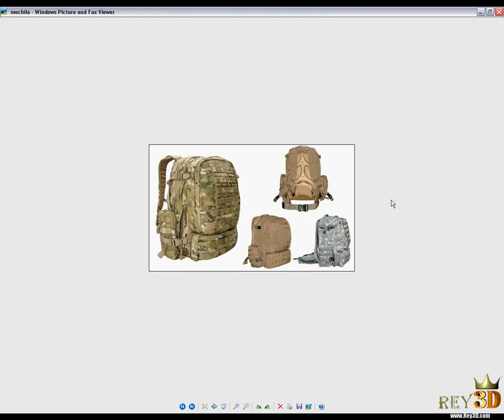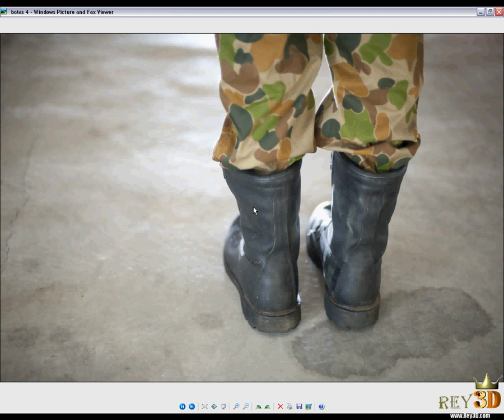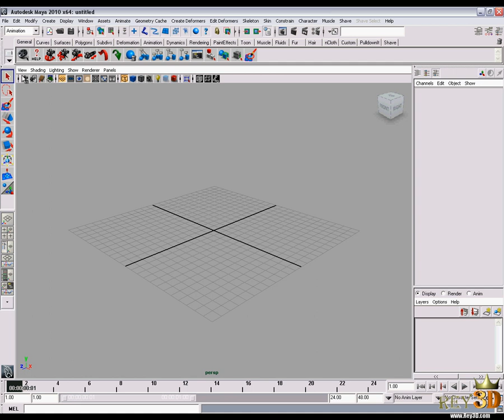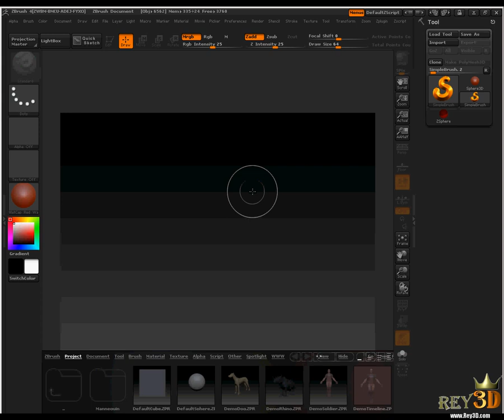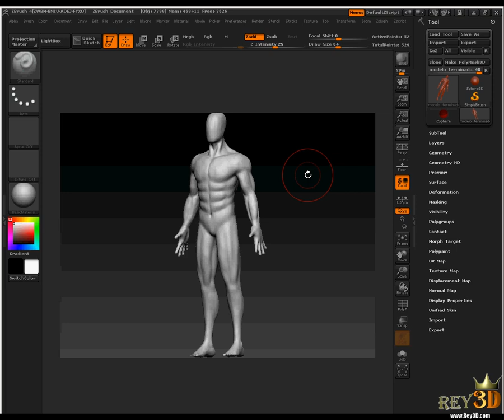Creando un soldado en Maya y Zbrush 1/24